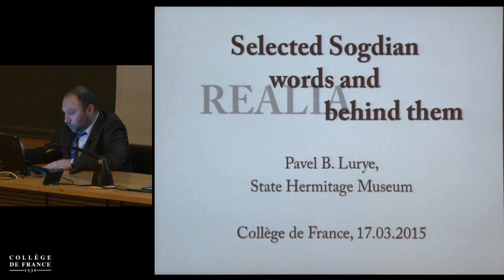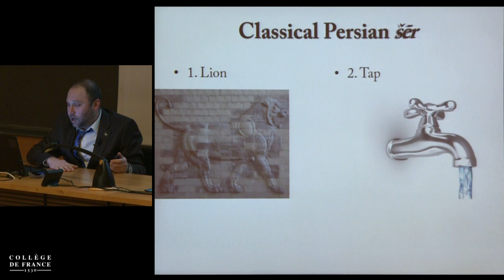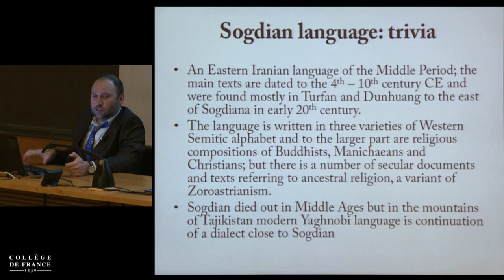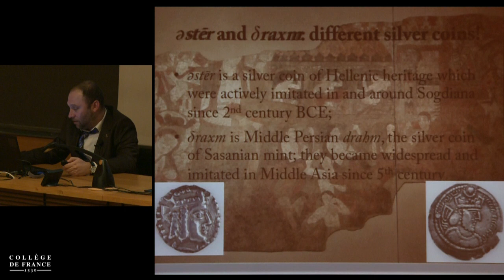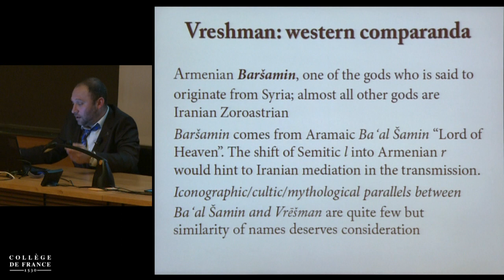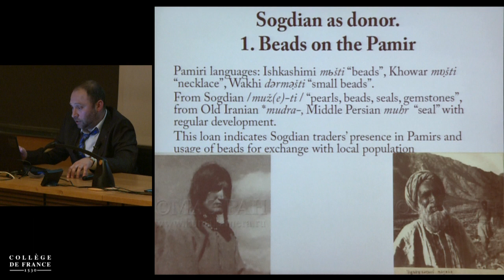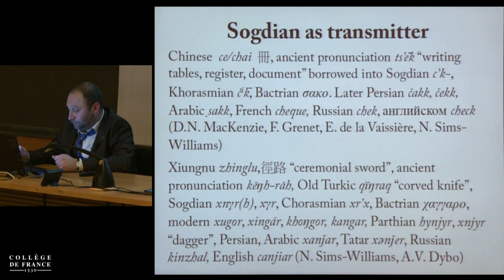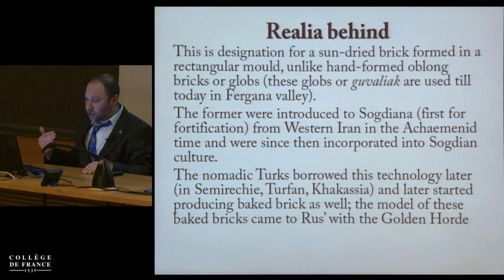Pavel Lurje (3) - Frantz Grenet (2014-2015)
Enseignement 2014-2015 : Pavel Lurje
Conférence du mardi 17 mars 2015 : Quelques mots sogdiens et les realia qu'ils désignent

Intervenant(s) : Pavel Lurje, Conservateur au Musée de l'Ermitage (Russie)